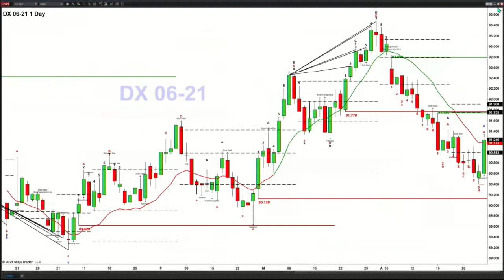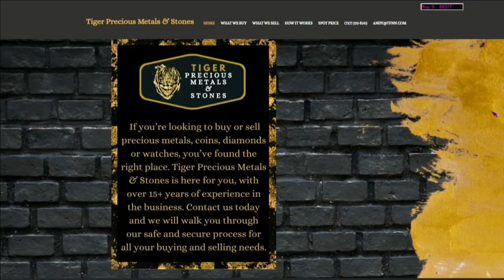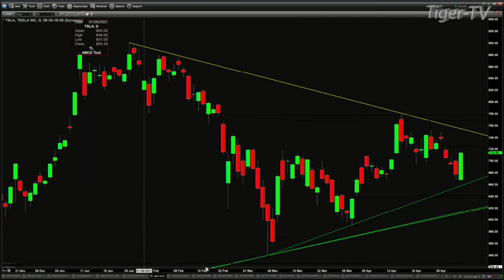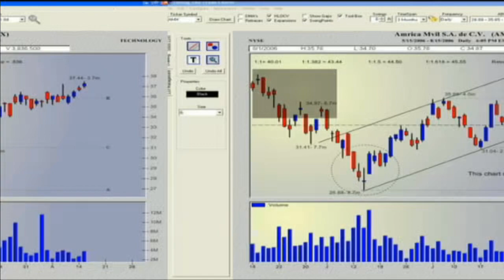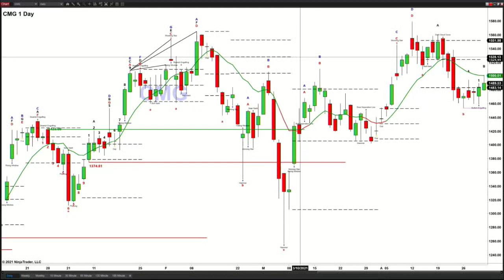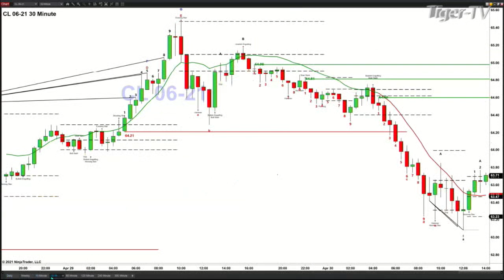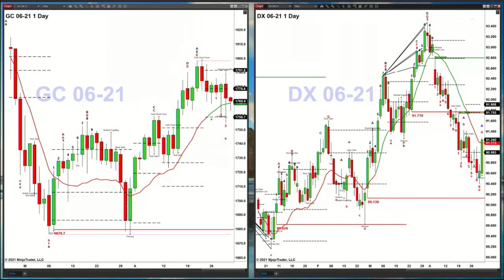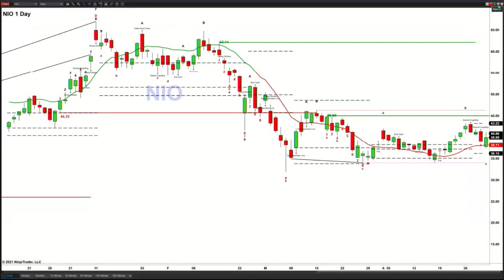April 30th, The Trader's Edge with Steve Rhodes on TFNN - 2021